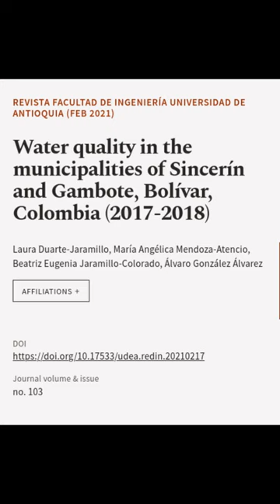Water quality in the municipalities of Sincerín and Gambote, Bolívar, Colombia (2017-... | RTCL.TV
### Keywords ###

### Article Attribution ###
Title: Water quality in the municipalities of Sincerín and Gambote, Bolívar, Colombia (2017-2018)
Authors: Laura Duarte-Jaramillo, María Angélica  Mendoza-Atencio, Beatriz Eugenia Jaramillo-Colorado ,and Álvaro  González Álvarez
Publisher: Universidad de Antioquia
DOI: 10.17533/udea.redin.20210217

### Image Attribution ###
We used stable diffusion to programmatically generate the background images. The prompt used is: Water quality in the municipalities of Sincer n and Gambote, Bol var, Colombia  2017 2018  award winning landscape painting by Cedric Peyravernay, highly detailed, excellent composition, cinematic concept art, dramatic lighting, trending on ArtStation

### Video Timestamps ###
0:00:00 - Summary
0:00:51 - Title
0:01:00 - End